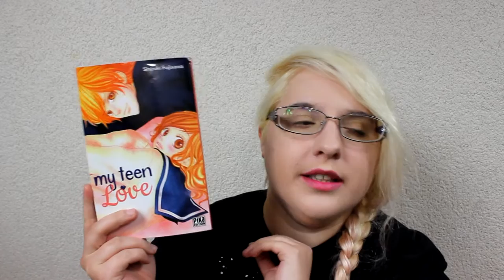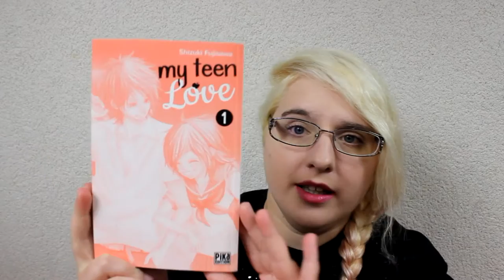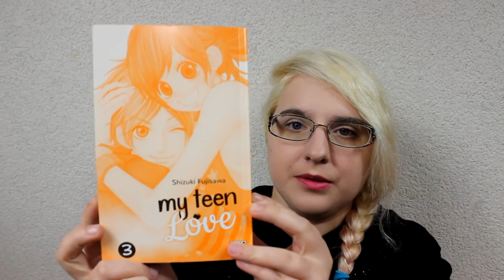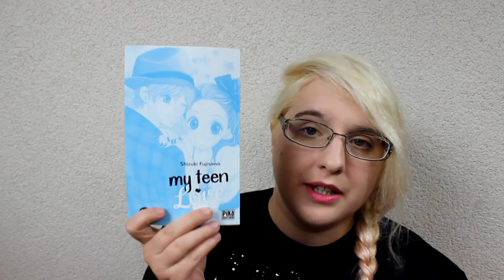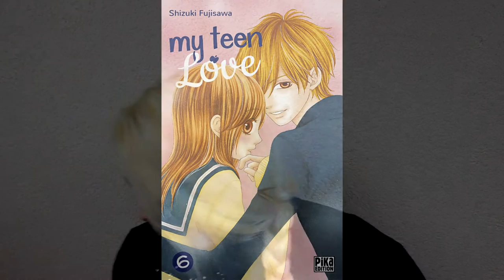[bilan manga] my teen love (shojo// éditions Pika)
♡ Hibi :
♥ kik. : HibikiPandi
♥ SNUPPS : HibiYume
♥ Periscope : HibiYume
♥ Fyuse : hibiyume

Boîte Postale :
Hibiki YUME
 BP 10002
 17360 saint Aigulin